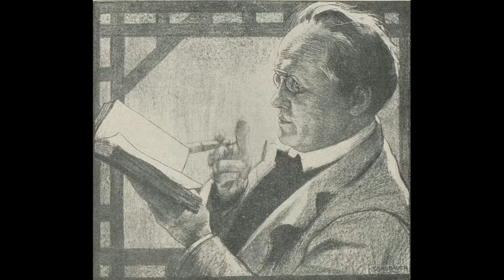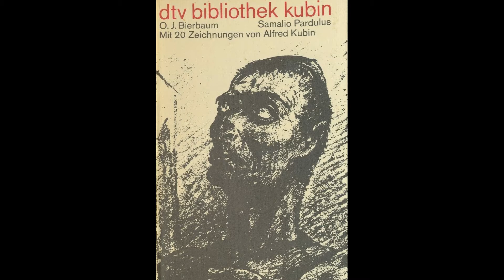The Weird and the Wonderful CCXLIII: Strange Tales Vol. I by Otto Julius Bierbaum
Otto Julius Bierbaum was a German Writer, librettist, reviewer, poet,  perpetual student and personal friend of the unfortunate Oskar Panizza, who, despite being one of the most successfull German writers of his day, remains virtually forgotten. Perhaps it is due in part to his early death at age 44, but nevertheless he is a very intriquing individual. One whose life didn't seem to have any major incidents outside that one time where he married an 18 year old Italian lass literally half his age. His fiction on the other hand is everything else but ordinary.

In 1908 he published three volumes of strange tales, his "Sonderbare Geschichten", and we will cover the two tales comprising volume I today: Schmulius Cäsar, the story of an insane count with artistic aspirations, of his crumbling castle, and the otherworldly visit that befalls it one day while he is giving a tour to two people from Tyrol.

Samalio Pardulus is meanwhile the story of a young man a scion of one of the richest noble houses of Rome, a man with artistic talents...and a creator of blasphemous paintings who practices satanic magic.